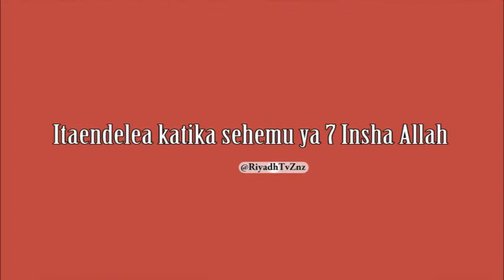HISTRY / HIVI NDIVYO ULIVYOINGIA UISLAM AFRIKA MASHARIKI / ZANZIBAR - Part 6